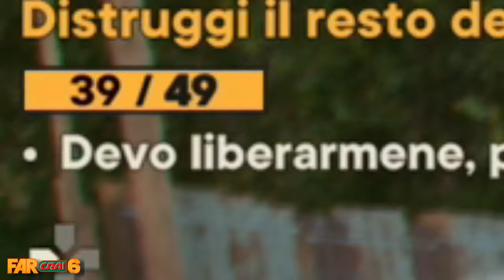ADDIO CARLOS... CARLOS - FAR CRY 6 CAMPAGNA PS5 4K - PARTE 04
00:00 - INTRO
00:55 - IMPULSO DEL MOMENTO
04:06 - ALL'OCCHIO DI BUE
08:30 - FINO AI DENTI
12:07 - TRAMONTO
20:44 - MISSIONE DI RECUPERO (CHORIZO)
21:51 - SEPPELLIRE L'ASCIA DI GUERRA
26:54 - OUTRO

IL MIO SETUP:
CONSOLE: SONY PS5
MICROFONO: AKG C414 XLII
CAMERA: IPHONE 12 CAMERA FRONTALE
SCHEDA AUDIO: FOCUSRITE SCARLETT 18i8 2nd GEN
SCHEDA DI ACQUISIZIONE: ELGATO GAME CAPTURE HD 60S+
PC: ACER NITRO 5
SCHEDA VIDEO: NVIDIA GEFORCE GTX
PROCESSORE: INTEL CORE i7 (10th GEN)